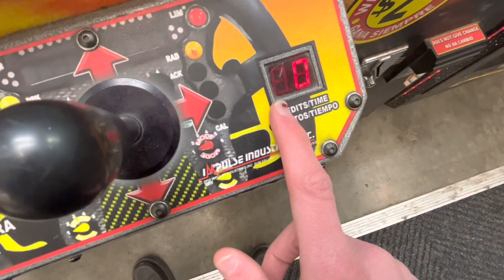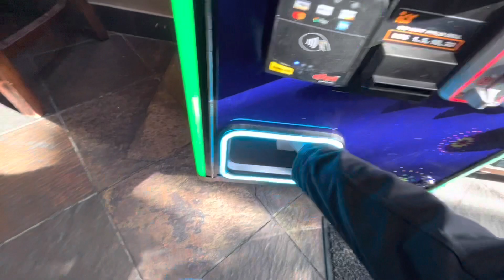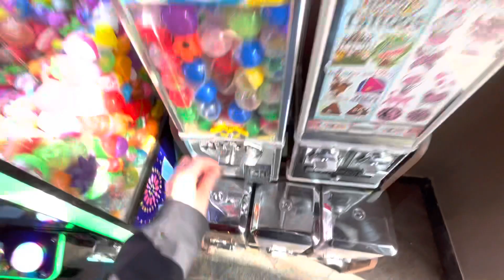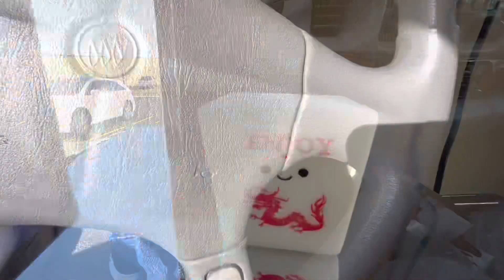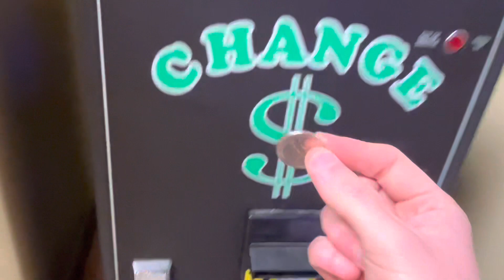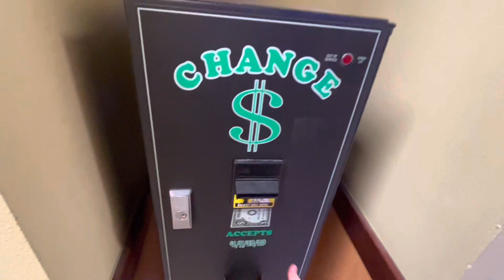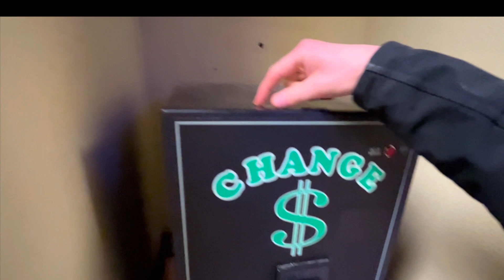PLAYING VARIOUS CLAW MACHINES AND VENDING MACHINES FOR MY GIVEAWAYS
Winco
A Pizza Place
Round Table
A mini arcade

The locations featured in this evening’s video

Thanks
For
I
Hope

-Tim